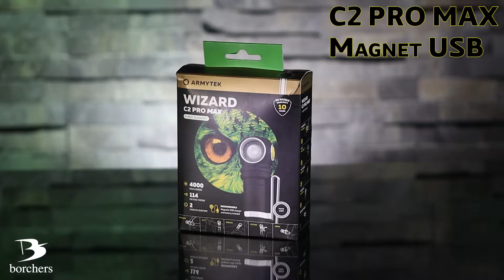Linterna led ARMYTEK Wizard C2 Pro Max Magnet USB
La Wizard C2 Pro Max es el modelo más nuevo de linterna multifuncional de la línea Wizard de ARMYTEK, demandada en todo el mundo. No solo es brillante, sino que su asombrosa salida de luz de 4000 lúmenes hacen de esta linterna una herramienta ideal. La luz de inundación ancha de la linterna es óptima tanto para operar a una distancia cercana como para resaltar grandes espacios. Apto para trabajos industriales y de servicios, actividades al aire libre o deportes.

Las principales ventajas de la linterna son los amplios ángulos de haz de 110°:150° y una transición aún más suave entre el punto de acceso y la proyección lateral. Combinadas con tiempos de funcionamiento extendidos gracias a la batería de iones de litio 21700 de mayor capacidad, estas características hacen que el uso sea lo más profesional posible. El cargador USB magnético rápido carga la linterna en solo 5 horas y 20 minutos.

Gracias al adaptador de batería incluido en el set, la linterna también funciona con la fuente de alimentación común 18650. El soporte para la cabeza, el clip, el soporte para bicicleta ABM-01 y el imán en la tapa trasera brindan varias opciones de fijación. La Wizard C2 Pro Max es compatible con los soportes de casco originales.

Características:

- Pro Max: La electrónica de nueva generación proporciona una salida de luz impresionante de 4000 lúmenes. Brillo constante incluso a bajas temperaturas ambientales y batería no completamente cargada.
- 6 modos de luz en modo simple y 10 en modo avanzado. Modo estroboscópico.
- Botón lateral de pulsación suave y cómoda.
- Indicador multicolor de temperatura, nivel de batería y estado con posibilidad de apagarlo.
- Práctico haz ancho del sistema óptico completamente actualizado, la lente TIR está protegida contra rasguños por vidrio templado con revestimiento antirreflectante.
- La tecnología innovadora permite utilizar cualquier batería de iones de litio 21700 o 18650 con una corriente de descarga de 15 A y proporciona una protección total contra cortocircuitos incluso en caso de contacto entre el conector magnético y objetos metálicos.
- Control de temperatura activo en tiempo real para evitar el sobrecalentamiento por encima de +58 °C e indicación de advertencia de nivel de batería bajo.
- Cuerpo hecho de aluminio duradero y ligero de calidad aeronáutica. Acabado especial antiabrasivo mate sin moleteado en bruto.
- Protección total contra el agua, la suciedad y el polvo de acuerdo con el estándar IP68: la linterna sigue funcionando incluso a 10 metros de profundidad.
- Resiste caídas de hasta 10 metros.
- Tiempo de duración de la batería en modo máximo: 3 h 15 min (900 lm después de 50 s)
- Tiempo de duración de la batería en modo mínimo: 2 meses.

Incluye:

- Cómodo soporte para la cabeza con dos bandas elásticas suaves, soporte de plástico liviano y anillo de goma para fijación adicional. Las bandas sujetan la linterna de forma segura, no rozan la piel y no dejan marcas. La linterna se instala y retira fácilmente y gira 180° en el soporte. El anillo de silicona de liberación rápida proporciona una fijación adicional.
- Cargador magnético rápido, robusto y resistente al agua: la batería 21700 Li-Ion de 5000 mAh se carga en el menor tiempo posible (5 h 20 min).
- Montura de liberación rápida ABM-01.
- Clip de acero.
- Batería de 21700 Li-Ion de 5000 mAh .
- Adaptador para batería 18650 Li-Ion.
- 2 anillos tóricos de repuesto.

NOTA: Para un funcionamiento eficaz de la linterna, recomendamos baterías de iones de litio 21700 de la marca. También se pueden usar baterías de iones de litio 18650 de no más de 70 mm de largo con un diámetro de hasta 18,7 mm y una corriente de descarga permitida de al menos 15 A junto con el adaptador de batería.